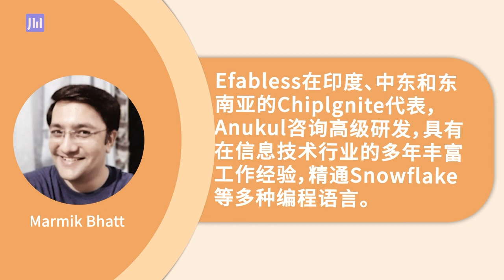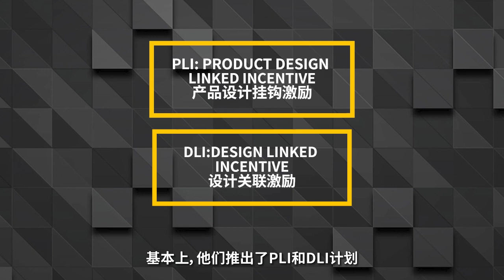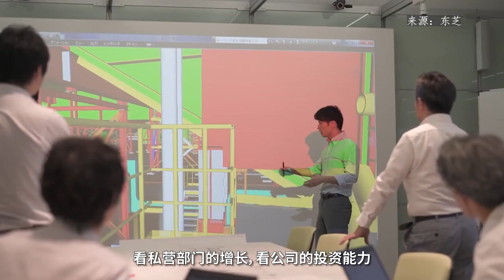ijiweiTalk Ep 216: Is India's semiconductor ambitions daydreaming or ongoing？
On March 21, India passed an "Electronics Manufacturing Cluster Improvement Plan (EMC2.0)". On April 1, India launched two plans to promote the development of the electronics industry. India wants to move further up the semiconductor manufacturing value chain. How big is the "ambition" of Indian chips? Does the policy promulgated by the Indian government match this ambition? Marmik Bhatt, Chiplgnite representative of Efabless in India, Middle East and Southeast Asia.